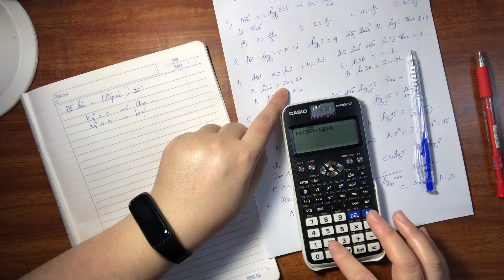Bấm máy tính giải bài toán Trắc nghiệm “Tính giá trị biểu thức bằng cách dùng phím nhớ”